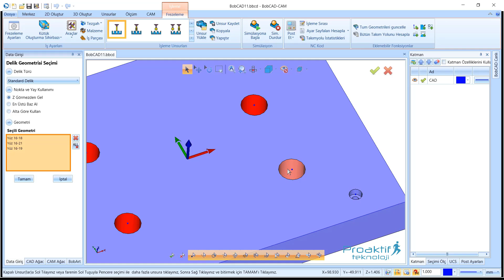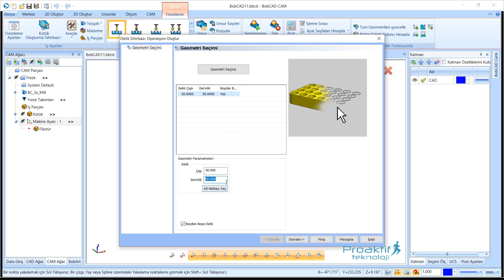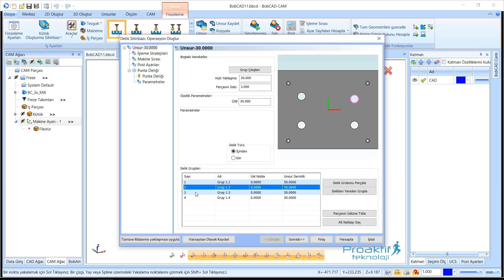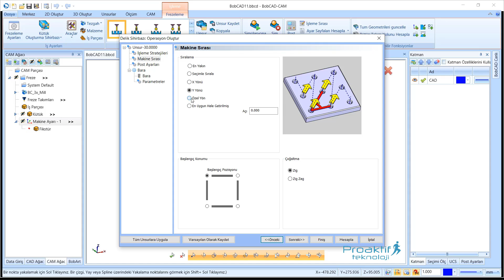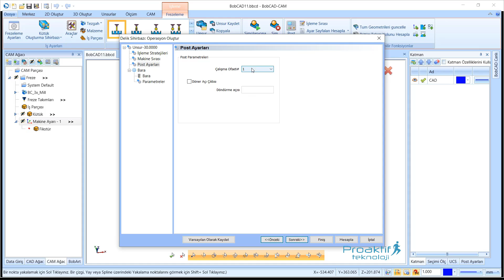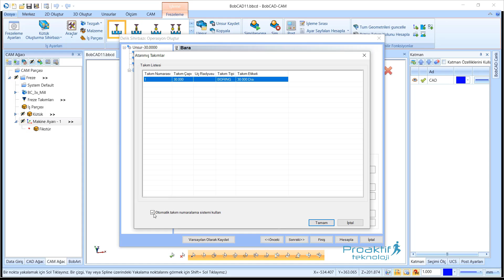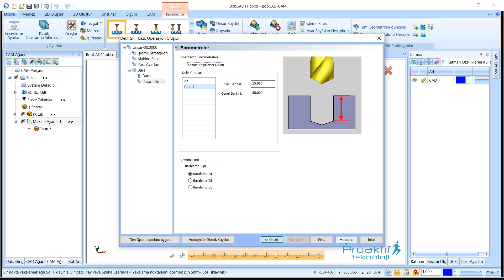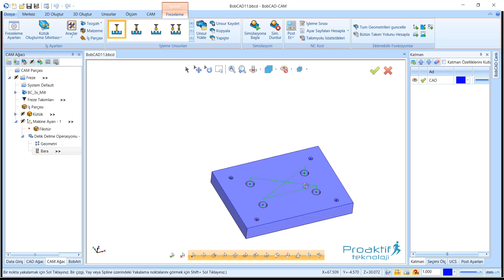BobCAD-CAM V33 Freze 24 Bara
Bu hedefi gerçekleştirmek için BobCAD-CAM eğitim videolarını sizlerle paylaşıyoruz.